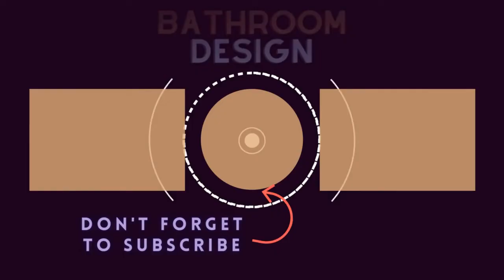75 Beautiful Beige Bathroom With Recycled Glass Countertops Design Ideas #758 🟡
0:00 - Intro
0:00:12 -  #1
0:00:17 -  #2
0:00:22 -  #3
0:00:27 -  #4
0:00:32 -  #5
0:00:37 -  #6
0:00:42 -  #7
0:00:47 -  #8
0:00:52 -  #9
0:00:57 -  #10
0:01:02 -  #11
0:01:08 -  #12
0:01:14 -  #13
0:01:20 -  #14
0:01:26 -  #15
0:01:32 -  #16
0:01:38 -  #17
0:01:44 -  #18
0:01:50 -  #19
0:01:56 -  #20
0:02:02 -  #21
0:02:09 -  #22
0:02:16 -  #23
0:02:23 -  #24
0:02:30 -  #25
0:02:37 -  #26
0:02:44 -  #27
0:02:51 -  #28
0:02:58 -  #29
0:03:05 -  #30
0:03:12 -  #31
0:03:19 -  #32
0:03:26 -  #33
0:03:33 -  #34
0:03:40 -  #35
0:03:47 -  #36
0:03:54 -  #37
0:04:01 -  #38
0:04:08 -  #39
0:04:15 -  #40
0:04:22 -  #41
0:04:29 -  #42
0:04:36 -  #43
0:04:43 -  #44
0:04:50 -  #45
0:04:57 -  #46
0:05:04 -  #47
0:05:11 -  #48
0:05:18 -  #49
0:05:25 -  #50
0:05:32 -  #51
0:05:40 -  #52
0:05:48 -  #53
0:05:56 -  #54
0:06:04 -  #55

🟡 Creativity
🟡 Good mood!

START NOW ⏩